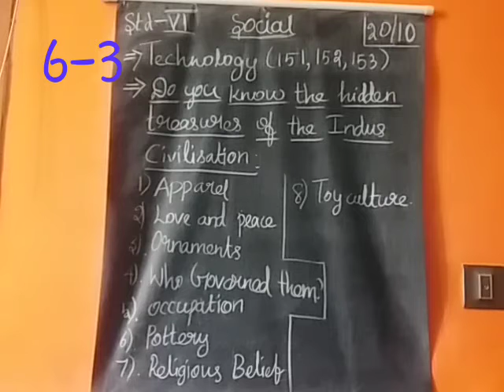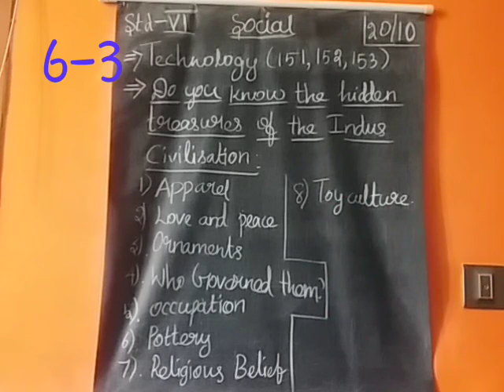6th social part3 20.10.2020